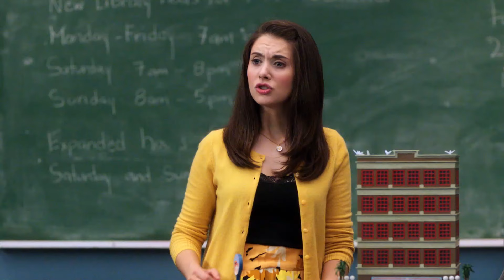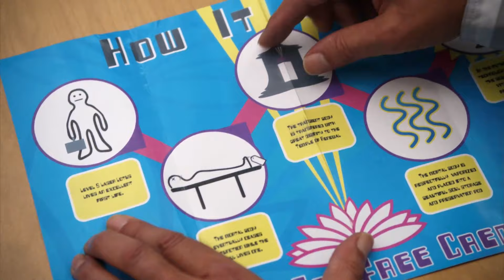Troy Found Pierce's Mother's Corpse | Community Season 2 Episode 2 | Now Playing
COMMUNITY is NOW PLAYING and can be found to Rent or Buy

A suspended lawyer is forced to enroll in a community college with an eccentric staff and student body.